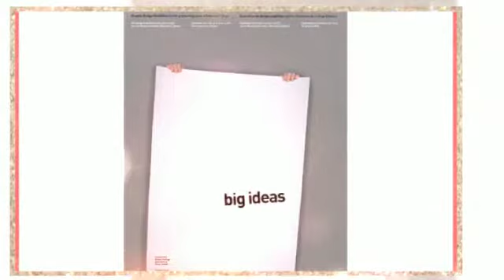Modern Kitchen Idea